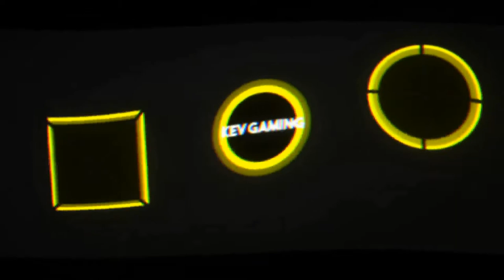Let's Play GTA III #31 Donald & Ray sind weg